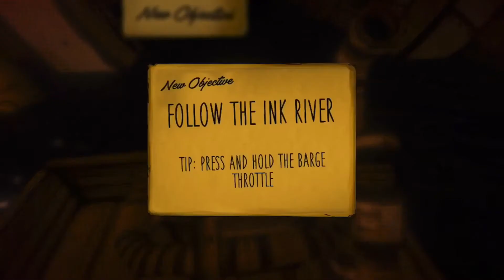Bendy and the Ink Machine (Chapter 5 part 1)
Apps I used to make this video:

iMovie

Screen recorder